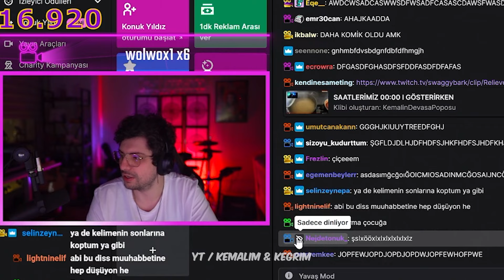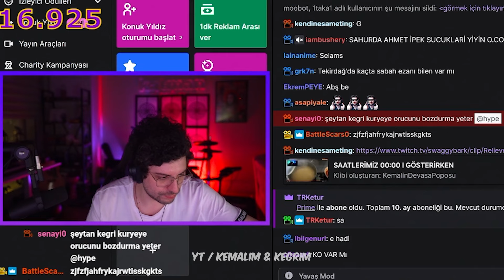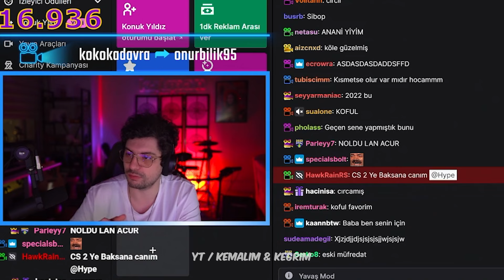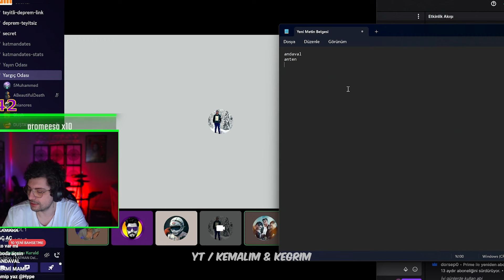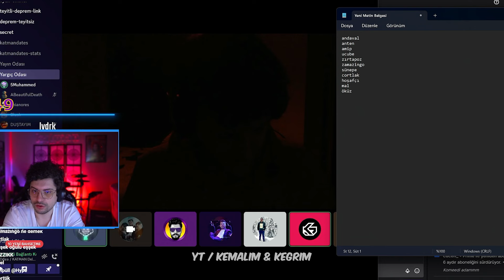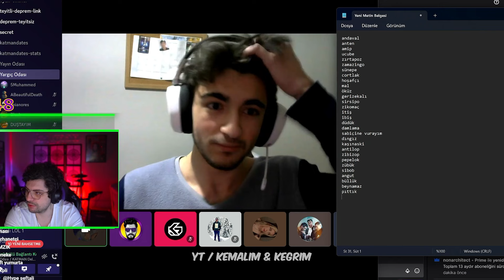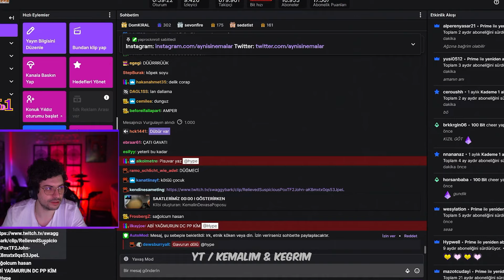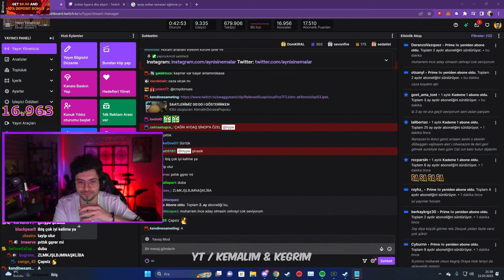Hype | Ekip İle Discord Sohbeti | Küfür Yerine Kullanılacak Kelimeler